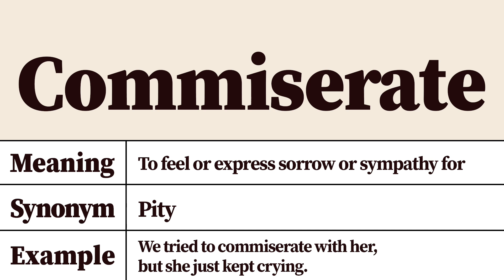Commiserate Meaning and Definition